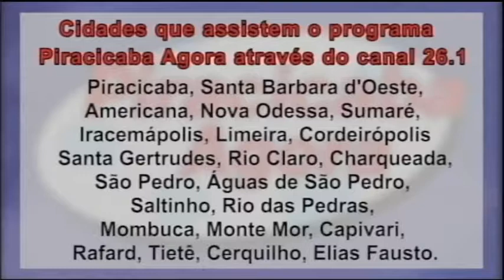Onde passa Piracicaba agora